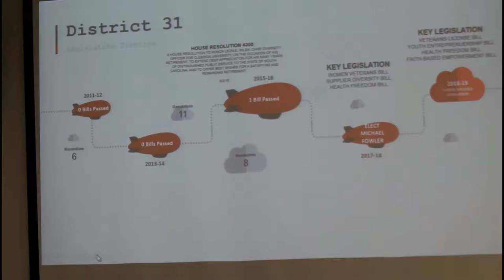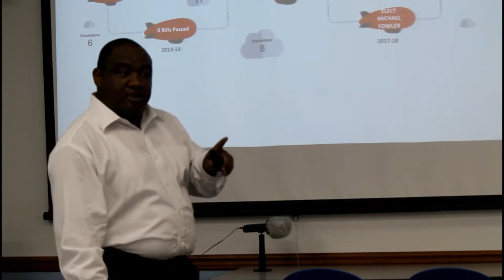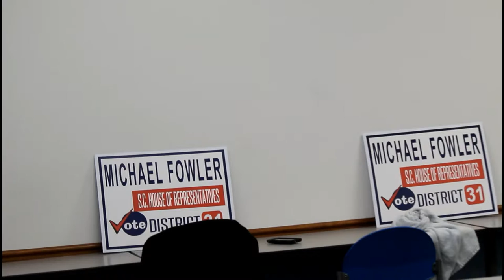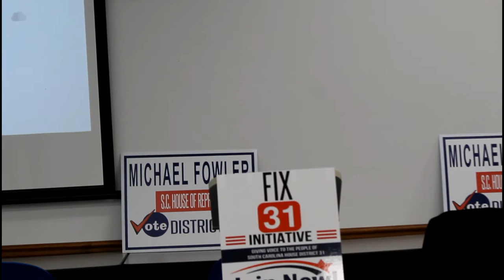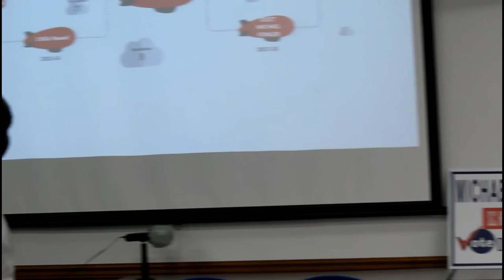Michael Fowler "Time to get to work in District 31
FIX31 Community Meeting
Purpose is to organize citizens of District 31 to implement action committees that will foster ideas that can become policies for empowering the community.
Room: Hoechst-Celanese

FIX Initiative will be presented by Candidate Michael Fowler

Committees
Fundraising Committee
Health Freedom Committee
Economic Empowerment Committee
Veterans Advocacy Committee
Roads & Infrastructure Committee
Reinvest Youth Committee